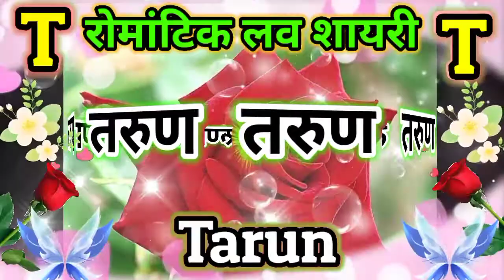Tarun name ringtone 🌹Tarun name shayari🌹Tarun name status video🌹Tarun name shayari ringtone🌹